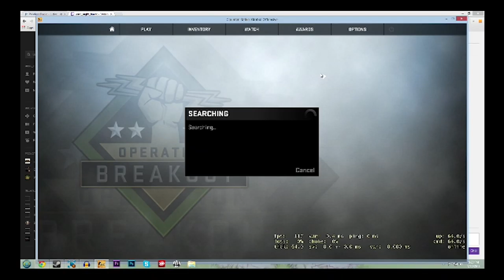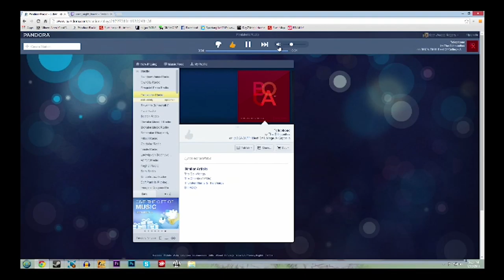Twitch live stream